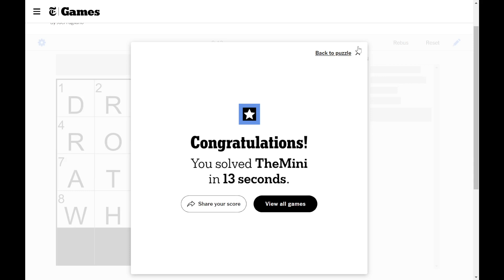Another speedy Monday - NYTXW Mon 11/28/22 [0:13/2:57]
not a pb exactly, but a pretty good time on what i thought was a decently challenging monday! i do love me a good shrek but i wish i knew how to read...

0:00 Intro
0:16 Mini
0:49 Puzzle
3:47 Outro